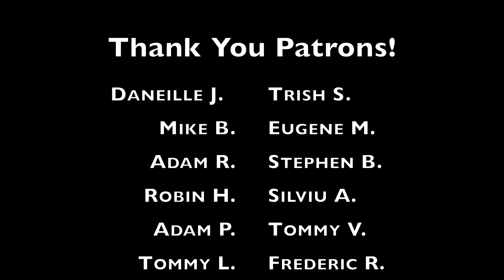30 Years Practicing Down The Drain | Everyday Zen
Here are some snippets from a trip to the grocery store. No hike today! In this video, I share an experience about being absorbed in a dream. At the end of this video, I share a story about how this moment is the only time you can wake up. You can skip to different parts of the video down below. Sit back and relax!

We are only 6 away! Thanks to all of you who have been supporting this project. Your support allows me to invest more time to create more teaching, videos, livestreams, training, and 1:1 sessions for anyone around the world.

0:00 Start
0:18 Patreon shout out
0:29 Getting ready
0:51 Lost in a dream
7:43 Drive
8:13 Shopping
8:42 30 Years Practicing Down The Drain

My new book, No-Nonsense Zen for Beginners, is available now.

Mailing address:
2010 El Camino Real *2145